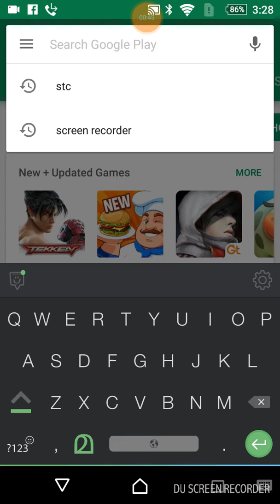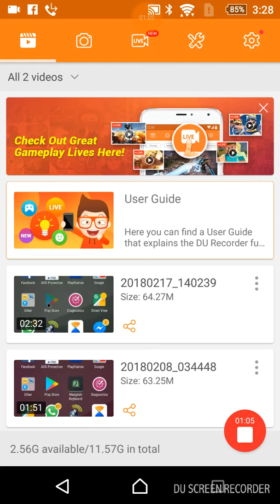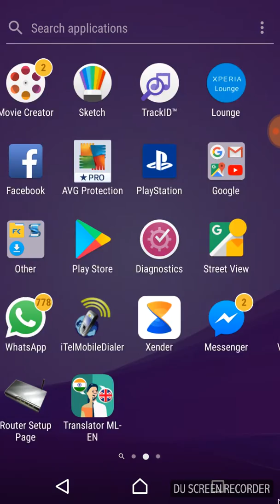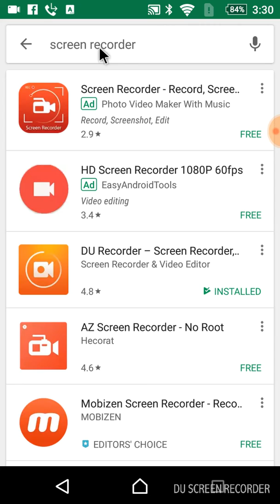മൊബൈൽ സ്ക്രീൻ എങ്ങനെ റെക്കോർഡ് ആക്കാം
വാട്സാപ്പ് imo കാൾ എങ്ങനെ റെക്കോർഡ് ചെയ്യാം